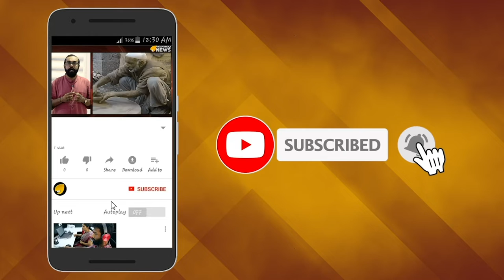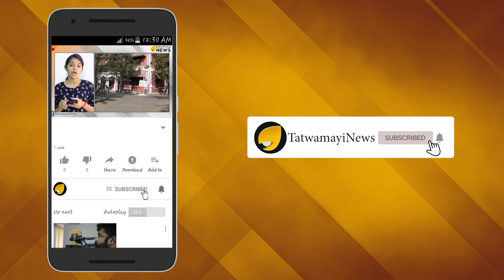നാമൊന്ന് നമുക്ക് മൂന്ന്; ഇന്ത്യയിലല്ല ഇറ്റലിയില്‍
പണ്ടൊക്കെ വീട് നിറച്ചും കുട്ടികളായിരുന്നു. എന്നാല്‍ ഇന്ന് ജനസംഖ്യ ചുരുക്കാനും അല്ലെങ്കില്‍ സ്വന്തം സാമ്പത്തിക നില നോക്കിയോ ആളുകള്‍ കുഞ്ഞുങ്ങളുടെ എണ്ണം ചുരുക്കി തുടങ്ങി. അത് ആദ്യം നാം രണ്ട് നമുക്ക് രണ്ടെന്നും ഇപ്പോള്‍ നാം ഒന്ന് നമുക്ക് ഒന്ന് എന്ന നിലയില്‍ ആവുകയും ചെയ്തു എന്ന് തന്നെ പറയാം.